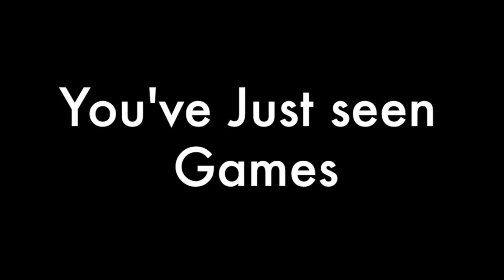Game Tech Play: SpotLight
We bring you the latest in the game industry. Heres a All New segment to our channel; Its called ShotLight! Come and see whats it all about!